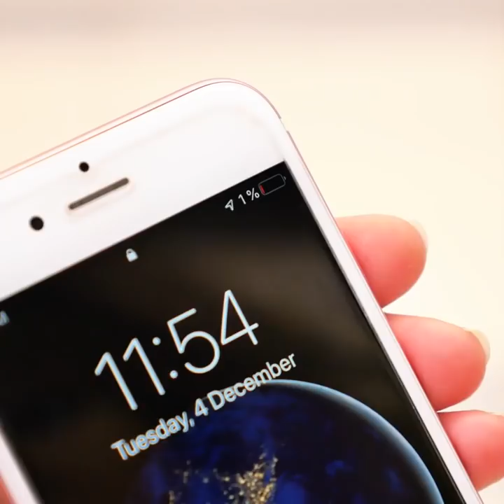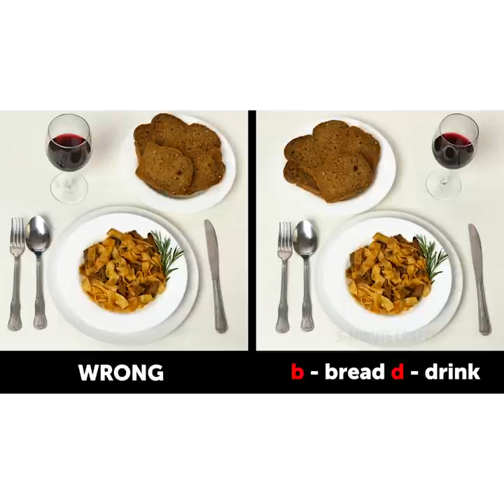26 THINGS YOU KEEP DOING WRONG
HOW TO AVOID AWKWARD MOMENTS

Here is a perfect selection of funny and useful hacks you will totally love! We know that some things you keep doing wrong. So, watch our video and learn how to cook and eat Choco pie correctly, the correct way to put salami or bacon on the toast and Oreo hack everybody should know.
Phones make our lives easier because we can use them for various range of things: find useful application, order food, find some information, chat with friends. Today smartphones play a great role in our lives and we spend a lot of time staring at the screen that may cause funny situations. Check out a compilation of funny situations every boy and girl will understand. Do you have a friend who takes photos of every food he eats in the restaurant? A very annoying situation especially if your friend asks you to help him to make a perfect photo and you are really hungry. One of the scariest situations is when you accidentally drop your phone in the toilet. It’s a real nightmare! One more situation that could lead to the panic is when you are away from home and need to call your friend for a meeting, but you suddenly realize that your battery has only one percent! Panic, panic, panic! Find more funny situations in our video!
Sometimes we make things so much difficult only because we don’t know the right solution. But it’s really important to look at things with fresh eyes. You will be surprised how fast your life will change. We share etiquette mistakes a lot of people make and the right ways to drink tea, east pasta, the right way to drink wine. Remember that you shouldn’t put your makeup in public. Excuse yourself, get up and go to the lady’s room.

TIMESTAMPS:
00:09 The best way to eat Choco pie
00:54 Funny cell phone situations
05:37 Etiquette mistakes
09:13 Crazy ways to cook steak
14:19 Use drill to peel an apple